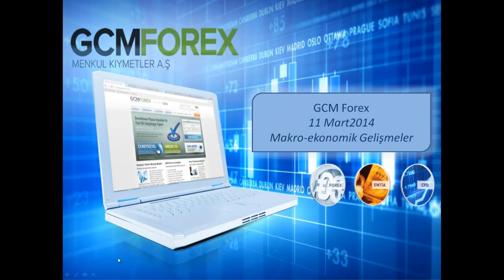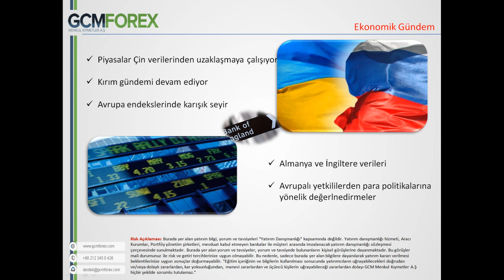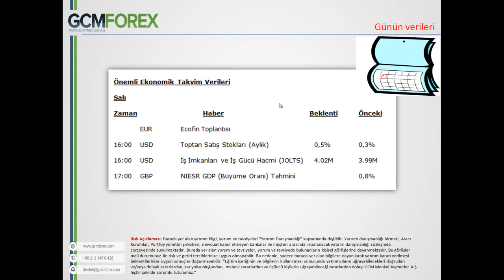Gözler Kırıma çevrildi